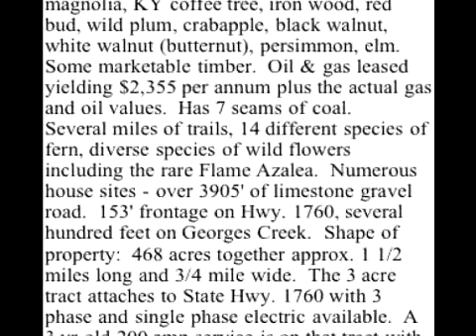Secluded moutain estate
471 acre secluded mountain home in Lawrence co. Kentucky